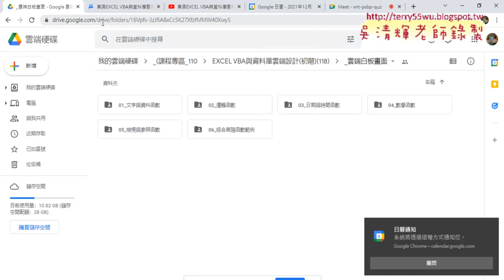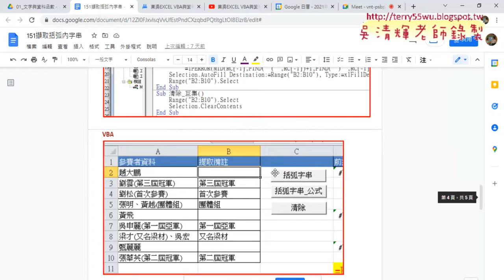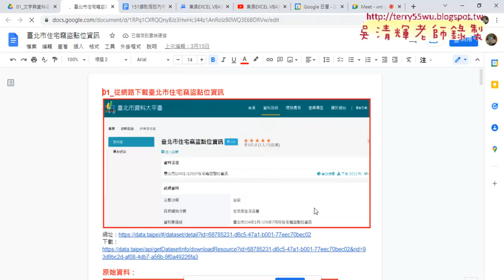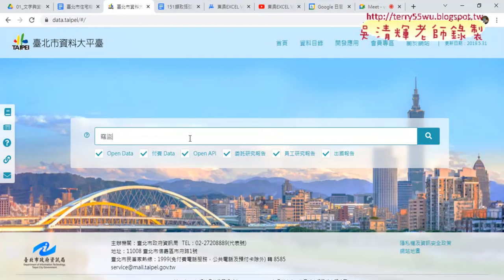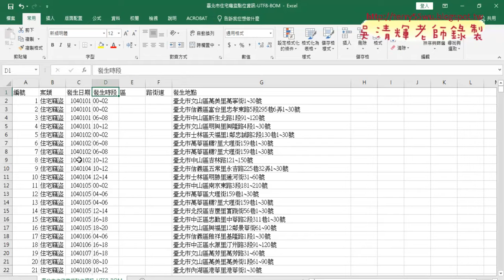01 重點回顧與北市住宅竊盜案件統計